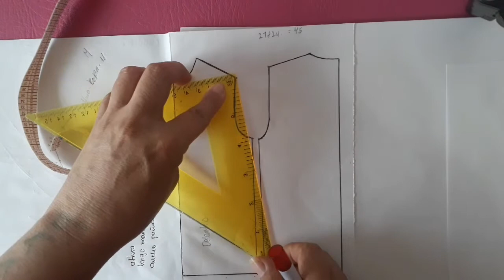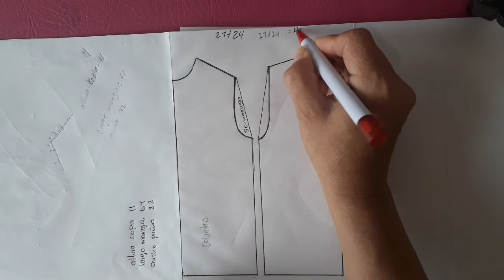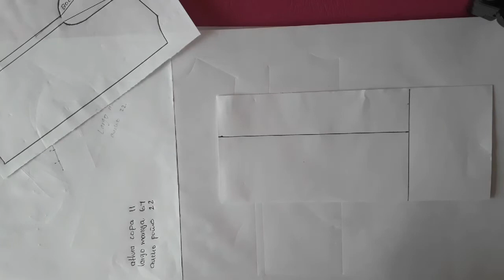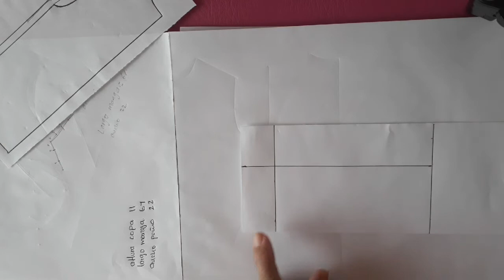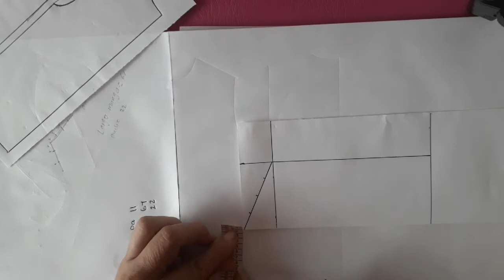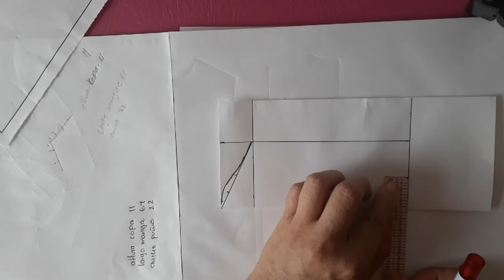Como hacer patrón básico de mangas de camisa para hombre patrón 1 y 2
En este video les enseño como hacer molde básico de la manga de camisa para hombre patrón 1 y 2 y les dejo link de patrón básico de camisa para hombre